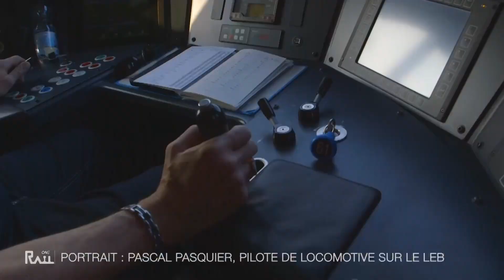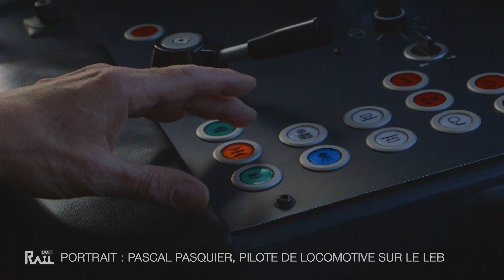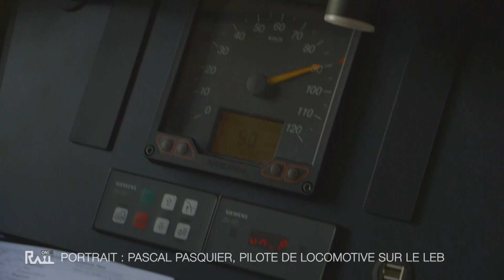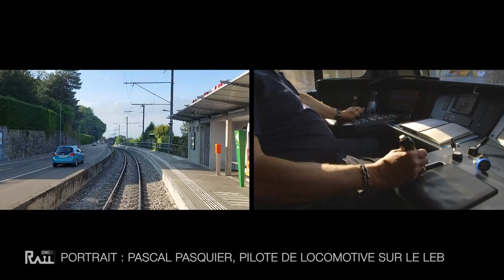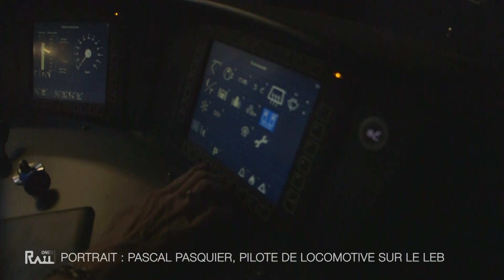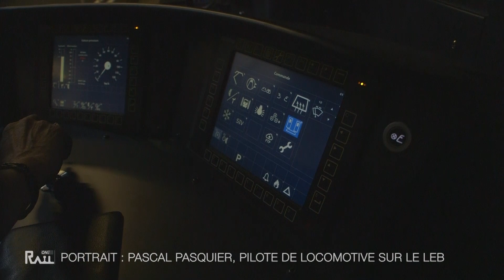Portrait : Pascal Pasquier, Pilote de Locomotive - Chronique Rail One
(Re)Découvrez Pascal Pasquier, pilote de locomotive sur la ligne de Lausanne - Échallens - Bercher (Le LEB) !

Chaque mercredi, (re)découvrez une chronique de l'émission !

@RailOne est une émission diffusée une fois toutes les deux semaines sur YouTube. Retrouvez-nous également sur votre téléviseur (chaîne 31/36/53/65) lun-ven à 19h et sam-dim à 18h.